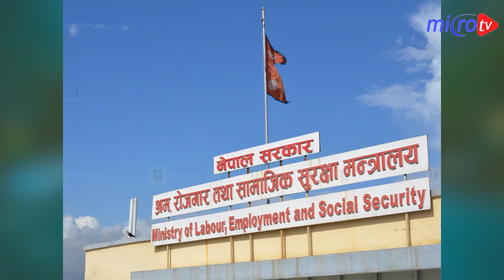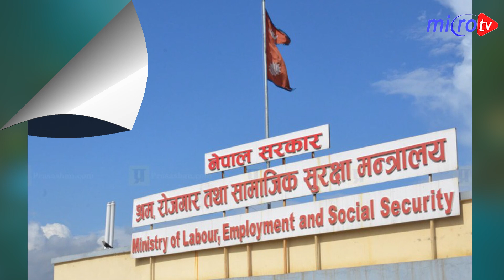सबै नेपाली दुतावासमा 'श्रकिक हेल्प डेस्क' राख्ने सरकारको निर्णय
Guest:
Presenter: SRP
Camera: Sangit Nepali
Edit: Upesh Koirala
        Sangit Nepali

!...Unauthorized downloading and uploading on YouTube channel is Strictly Prohibited And will attract punitive measures from Micro Tv Nepal